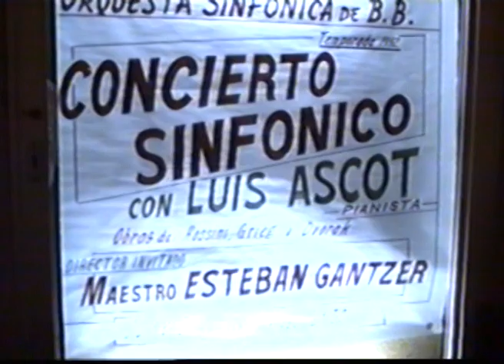Luis Ascot interpreta el Concierto en La Menor de Edvard Grieg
El pianista argentino Luis Ascot interpreta el Concierto en La Menor de Edvard Grieg con la dirección de Esteban Gantzer